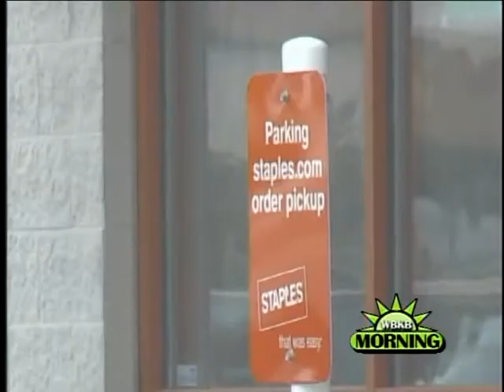Staples In Alpena Is Shutting Down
The Staples store on M--32 in Alpena is going out of business and shutting their doors this summer. The Staples store in Alpena opened up in 1999 and has been giving service to the community for 15 years. General Manager Don June said he has been at staples since it opened but doesn't know why the store is closing.